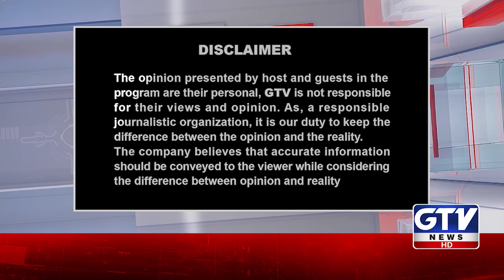External Interference For Imran Khan Release? | What is Future Of PMLN? | Red Zone | GTV News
"External Influence in Imran Khan's Release: Implications and Insights"
"What Lies Ahead for PMLN Amidst Imran Khan's Legal Struggles?"
"Interference in Politics: The Quest for Imran Khan's Freedom and PMLN's Future"
"Imran Khan's Release: Is External Pressure at Play? Exploring PMLN's Prospects"